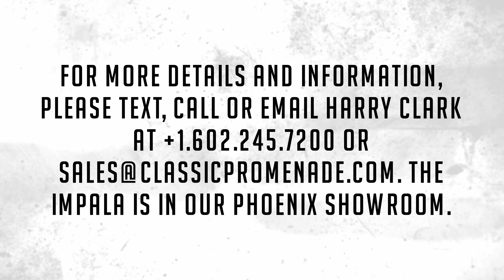1958 Chevy Bel Air Impala Convertible, Concours Restoration, Air Cond, 348 V8, Loaded!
This is a beautiful concours quality example of a 1958 Chevrolet Bel Air Impala Convertible. This stunning Impala underwent a full restoration by a previous owner and stills shows in excellent condition today.  Everything was painstakingly restored to as-new.  This is an Impala that has nearly every desirable option including its date code correct Big Block 348 CID V8, air conditioning, all power accessories, and the continental kit.

The current Phoenix, Arizona owner acquired the Impala from a collection in 2011 . She remains in show quality condition and will make a great addition to any collection for show or for touring.

The livery has been repainted in Silver Blue metallic (Paint Code 930). The paint has excellent shine and luster and is stunning. The chrome and stainless are in excellent condition.  The paint and chrome are complimented by the chrome wire wheels and wide white wall radial tires. This Impala comes well equipped with dual side mirrors, dual power antenna, and continental kit. The powered white vinyl convertible top is in excellent condition and operates smoothly.

The interior is dressed in the original trim color gray/blue (trim code 823) cloth and vinyl and is in excellent condition. The carpeting is all as-new in a beautiful vibrant blue. The floor mats are in excellent condition. The front manual bench seat is equipped with seatbelts. All the gauges are functioning and the radio works. The dash is beautiful and comes with a built-in clock on the passenger side.

This Impala is powered by the optional Big Block 348 CID V-8 engine is date coded correct and paired with a two-speed Powerglide automatic transmission.  The engine compartment is clean and detailed for show. This Impala comes highly equipped with air conditioning, dual exhaust, power steering, power brakes, and windshield washer. The air conditioning is currently not working. This Impala runs and drives well and shifts smoothly.

Included in the sale are the original owner’s manual for the convertible top and Impala owner’s manual. Also included is a second full-size (non-wire wheel) spare, jack, and lug wrench.

For more details and information, please text, call or email Harry Clark at or . The Impala is in our Phoenix showroom.